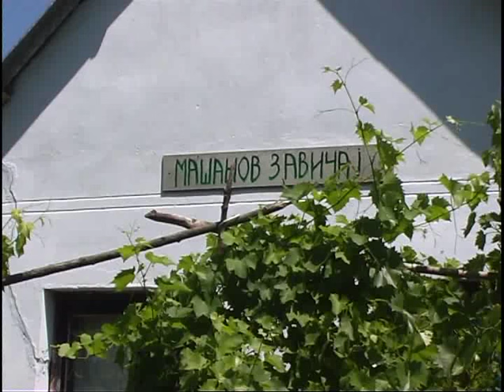Pesma je lek za dušu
Ercegovčević Dragorad - Baća, Zminjak.
Snimano uživo leta gospodnjeg 2014.